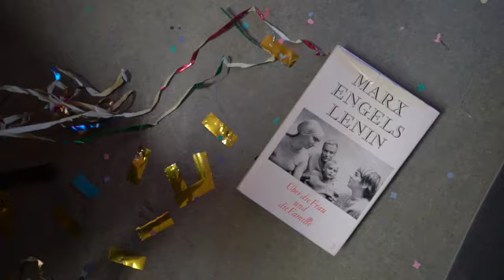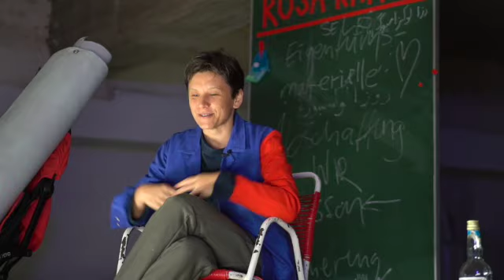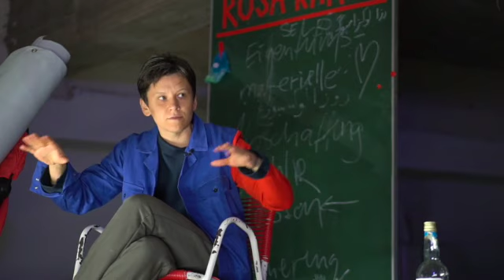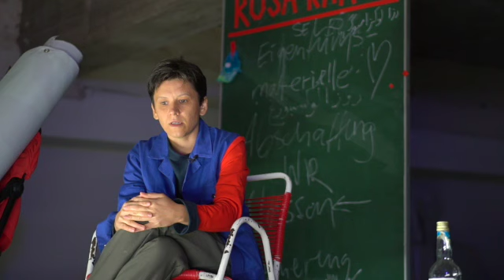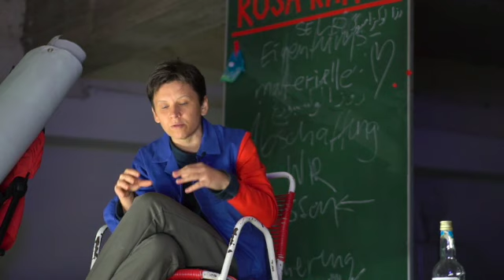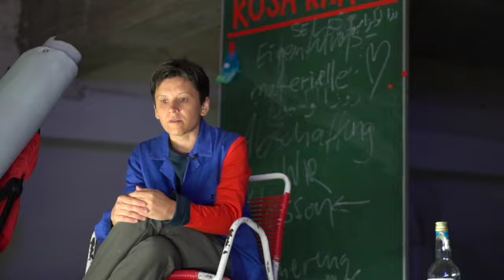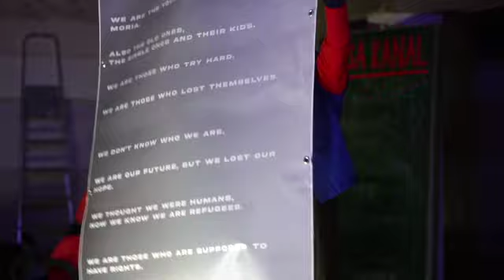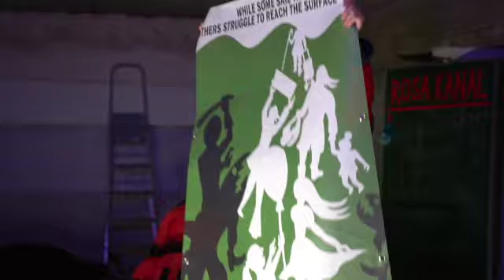Rosa Kanal 2 - Massenstreik in Belarus - Ep.3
Marina Naprushkina zu Gast im Rosa Kanal
Rosa Kanal 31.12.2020, Folge 2: Massenkater, Episode 3

ROSA KOLLEKTIV FOLGE 2: Bálint von Berg, Maximilian Brauer, Susanne Bredehöft, Margarita Breitkreiz, Christian Filips, Felix Hielscher, Johannes Jost, Luise Meier, Steve-Léo Mekoudja, Carlotta Schuhmann, Konrad Walkow, Sabine Zielke
GÄSTE: Anali Goldberg, Marina Naprushkina

Webserie zum 150. Geburtstag von Rosa Luxemburg. Staffelfinale am 5. März 2021 in der Volksbühne. Im Auftrag der Rosa-Luxemburg-Stiftung und der Volksbühne Berlin. Mit freundlicher Unterstützung von Moabit Mountain College / Neue Nachbarschaft Moabit